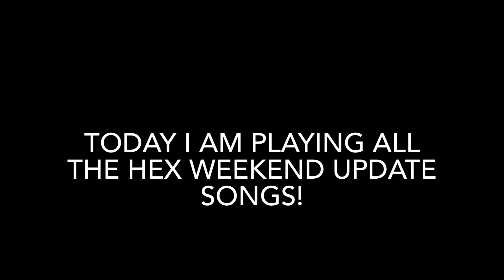Playing all Hex Weekend Update songs in Roblox Funky Friday 🎤